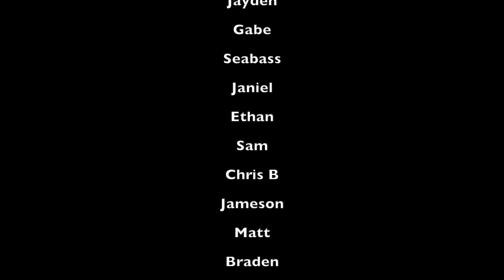Music Video: Lets get it Started